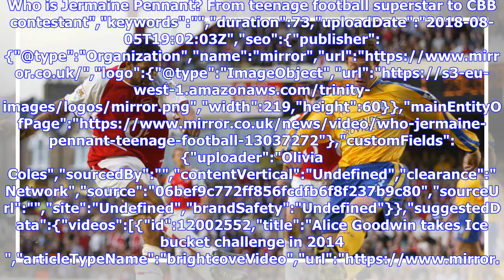Jermaine Pennant reveals details of terrifying high-speed car chase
Who is Jermaine Pennant? From teenage football superstar to CBB contestant","keywords":"","duration":73,"uploadDate":"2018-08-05T19:02:03Z","seo":{"publisher":{"@type":"Organization","name":"mirror","url":"